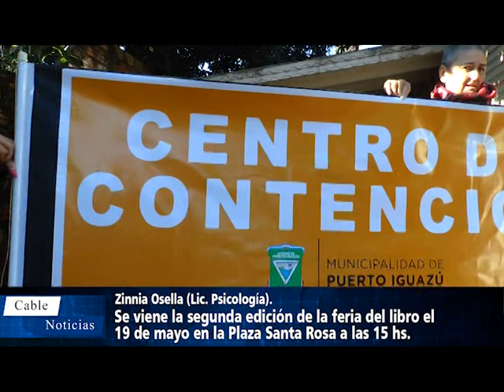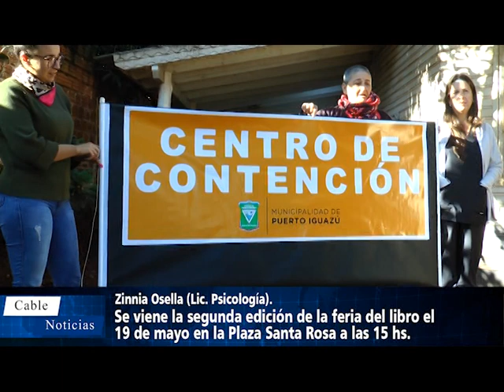Zinnia Osella (Lic. Psicología). Se viene la segunda edición de la feria del libro